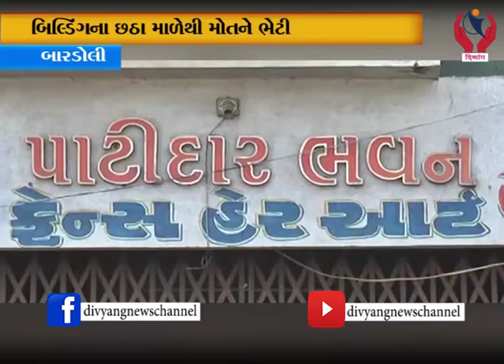Bardoli l બારડોલીના કિસાન ટ્રેક્ટરના મલિકની પત્નએ કરી આત્મહત્યા l Divyang News